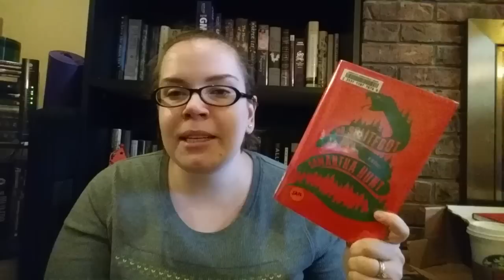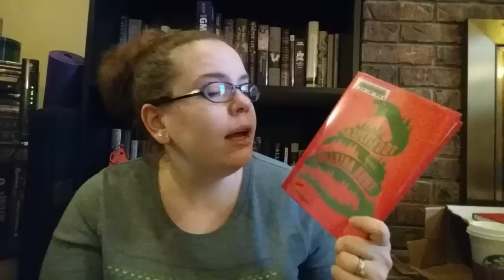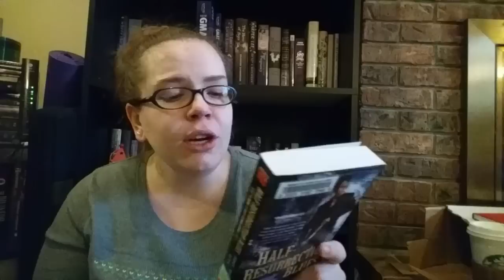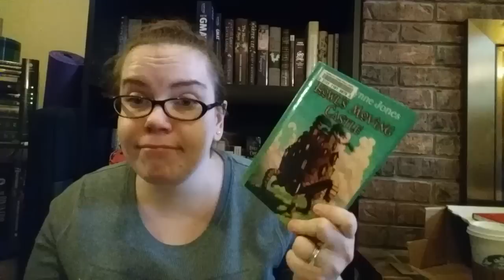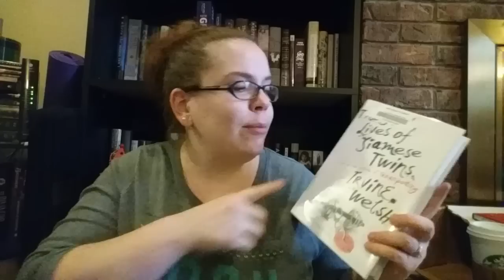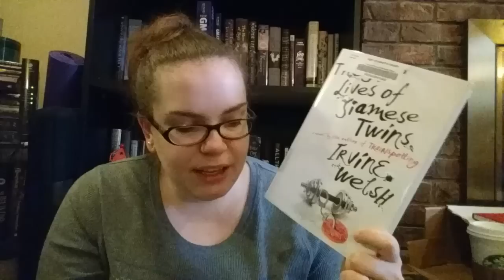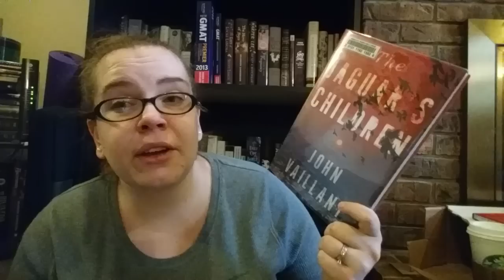Library Loot #9 | Fiction Books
It has been FOR-EVER since I've done a library loot, so let's check out the goodies I got in January!